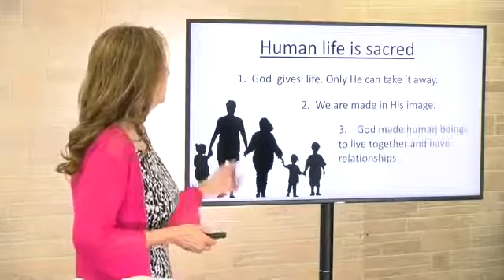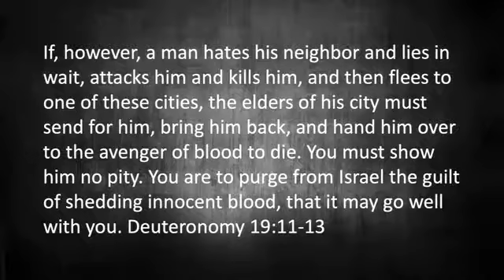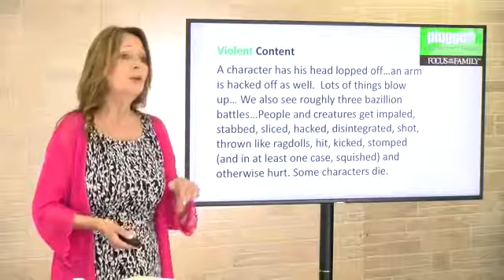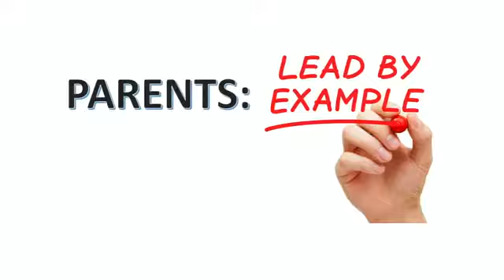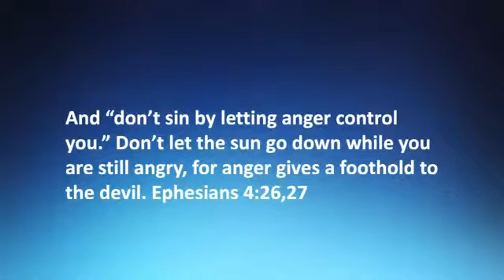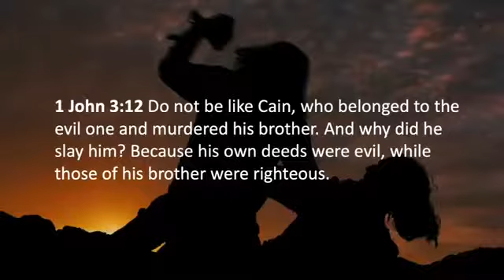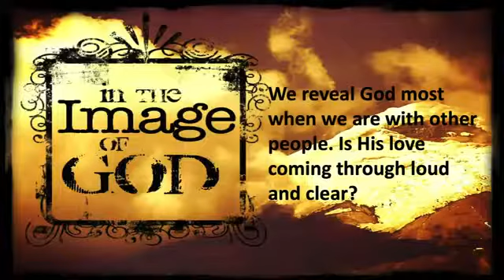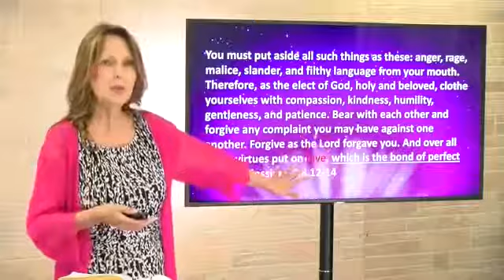Love 6/10 | The Ten Commandments | Letty Kincaid | Faith Ministries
Do not murder. Most people are good with that. But this particular commandment actually goes much deeper into the nature of love.

Join us at Faith Ministries as Letty Kincaid presents this amazing study on The Ten Commandments and how God's eternal, covenant law rings true in ways you may not have considered even today!